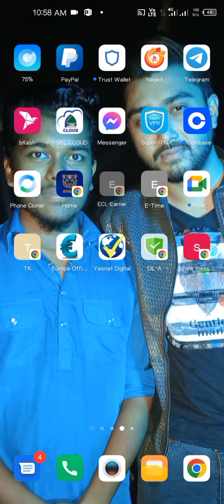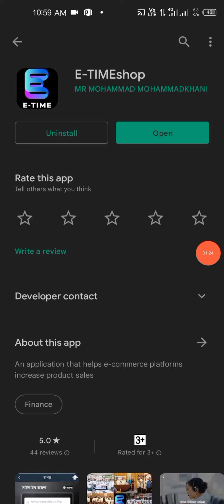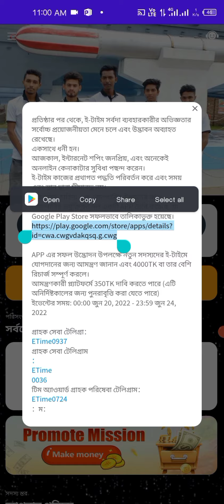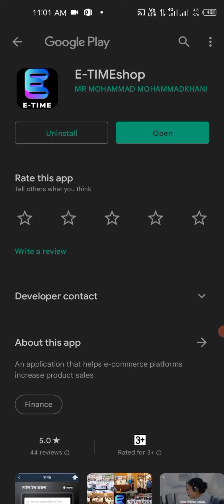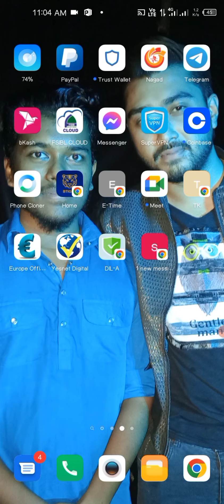E-Time App এসে পড়েছে ❤️ | New Update E-Time App News | সবাই অ্যাপস নামাইয়া কাজ করেন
একাউন্ট করে কাজ শুরু করে দেন বসে না থেকে 💖